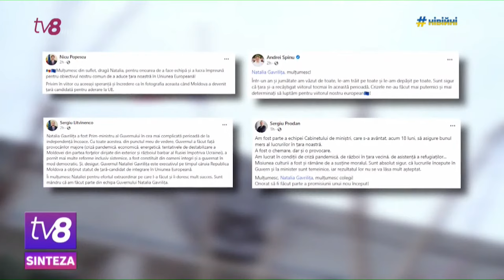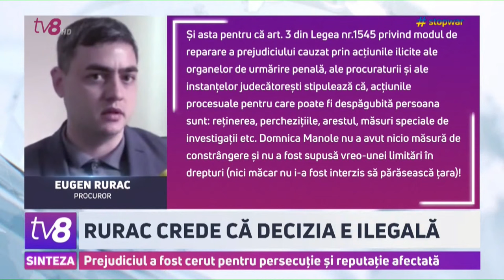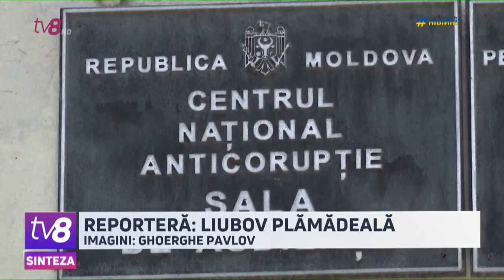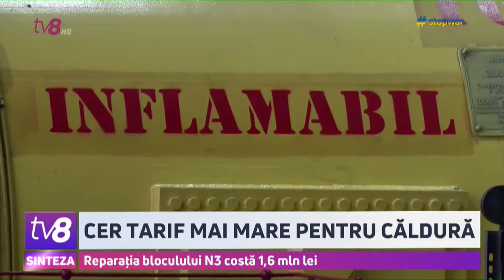Sinteza: Gavrilița a plecat /Cine va face parte din Guvern? /Promisiuni la începutul sesiunii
💥Vineri, Republica Moldova a rămas fără Guvern. Proaspăt întoarsă dintr-o deplasare de la Bruxelles, Natalia Gavrilița și-a dat demisia. Ea a dat de înțeles că nu se mai bucură de susținere politică.

💥O mare parte din miniștrii Guvernului Gavrilița se vor regăsi în componență propusă de Dorin Recean. Lista ar urma să fie făcută publică în zilele următoare. Cel puțin asta ne-a declarat, deputatul PAS, Radu Marian. Alesul poporului mai spune că Natalia Gavrilița, chiar dacă a demisionat, va rămâne în echipa formațiunii și va pune umărul la dezvoltarea țării.

💥Integrarea europeană, reforma justiției, stimularea economiei şi a securităţii. Sunt câteva dintre priorităţile enunțate de deputați la început de sesiune. Și opoziția și-a schițat mai multe obiective, care sunt acestea vă spunem în câteva momente.